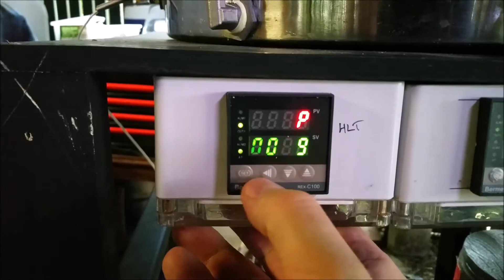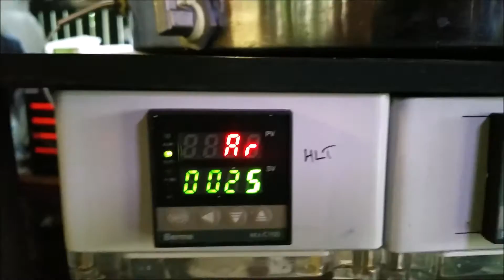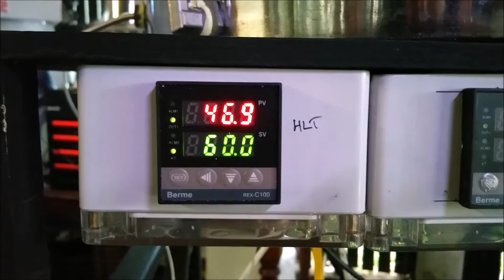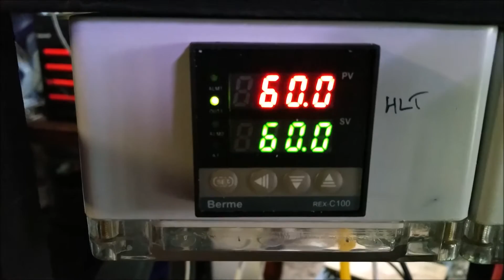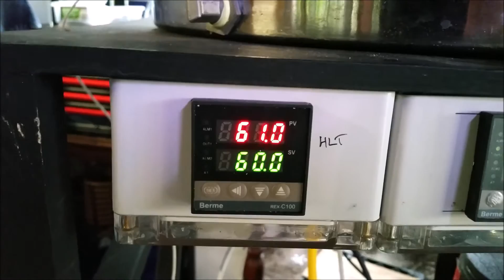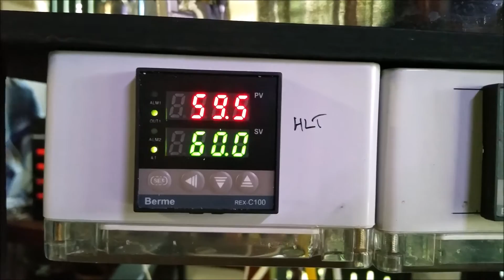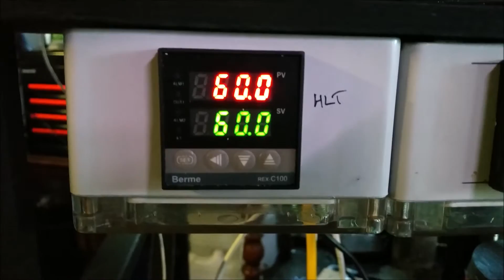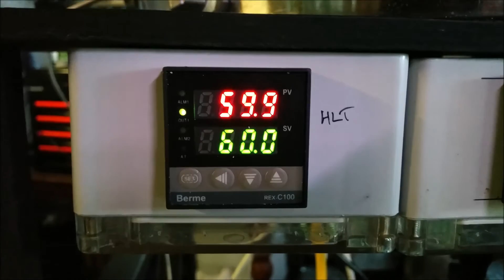REX C100 auto tune set up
A brief guide to running the auto tune on Berme REX C100 PID temperature controller.